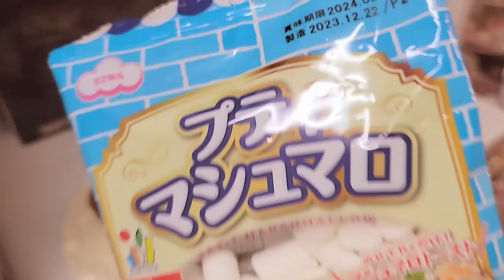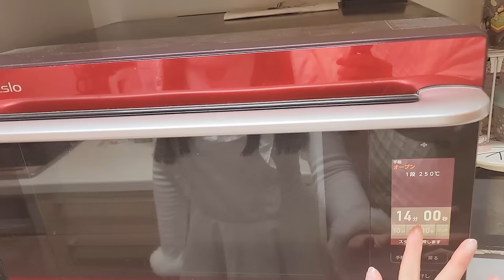【ねずみ10匹と暮らす夫婦】あったか休日ルーティーン【vlog】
チンチラ6匹とモルモット4匹と暮らす夫婦の冬の休日ルーティンです。

ﾟ･*:.❆ *:❆:* ❆:*･ﾟ
0:00　朝の挨拶
3:12　チンチラと朝の散歩
6:19　チンチラのケージの掃除
8:00　あずきの朝の散歩
8:46　モルモットのケージの掃除
11:55　人間の朝ごはん
14:24　モルモットはのんびりタイム
15:15　すーぱーぷりぷりぷてぃたいむ
16:17　チンチラは寝ちゃった
17:16　みたらしとくるみとのんびりするよ
20:57　眠るチンチラたちと自由気ままなモルモットたち
22:52　メンバーシップにあずきの動画が上がりました
23:22　お昼ご飯の準備
24:19　モルモットの襲来
25:56　引き続きお昼ご飯の準備
26:58　人間のお仕事
27:26　新しいソファが来た！
28:14　お買い物に行ってきます
28:33　人間のおやつタイム
29:35　モルモットのおやつタイム
32:42　夜のチンチラ散歩
35:21　晩御飯の準備
36:03　モルモット、また襲来
36:52　引き続き晩御飯の準備
39:31　あずきの夜のお散歩
41:48　夜の飲み物タイム
43:16　おやすみ

メンバーシップ会員募集中です💖